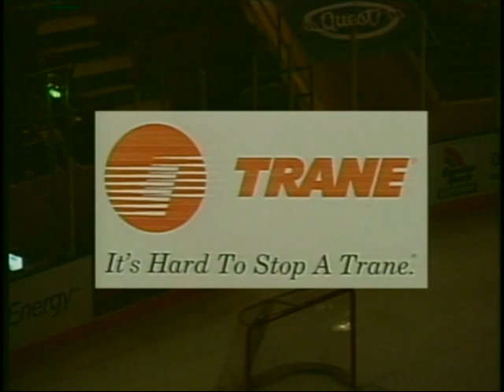Mike Barack Hockey Play By Play Fort Worth Brahmas at Lubbock 2-2-01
First ever Fort Worth Brahmas televised broadcast in Western Professional Hockey League.  Former 3 time Stanley Cup goaltender Andy Moog doing color commentary.